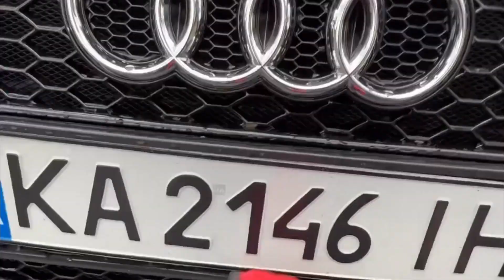Plate Holder номери без рамок (замовляйте за посиланням у закріпленому коментарі)